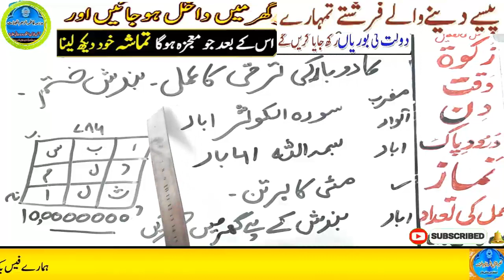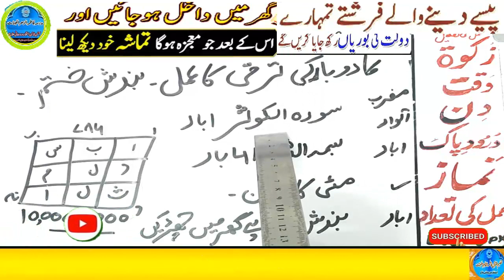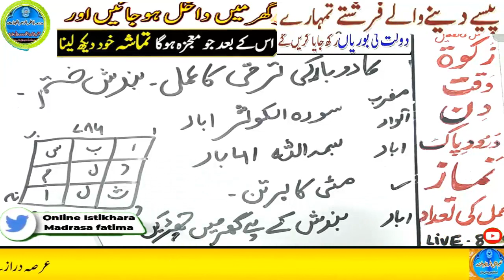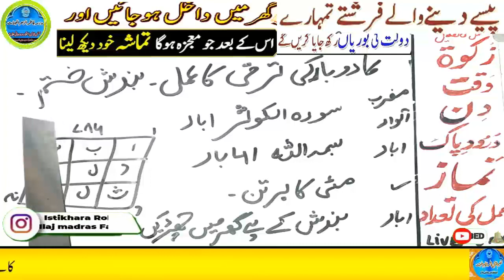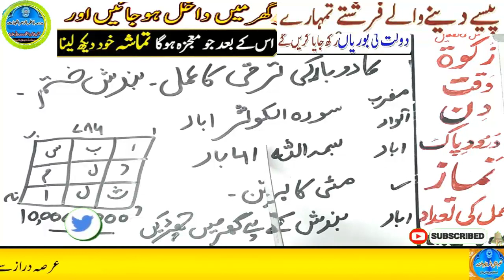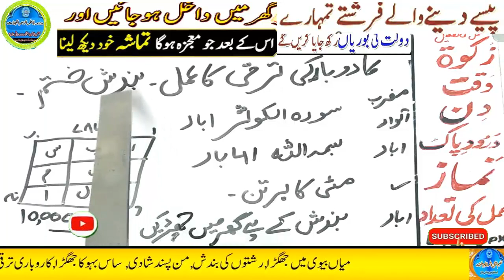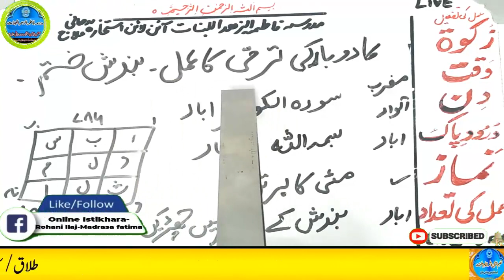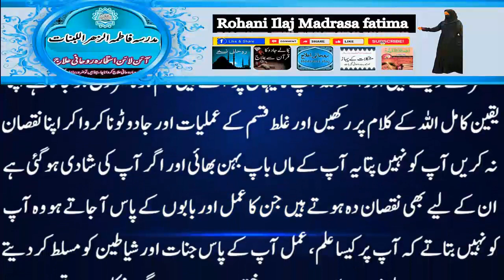Amir hone ka wazifa, daulat ka wazifa, rizq ka wazifa, wazifa for money, jab, pari, mokil ka amal